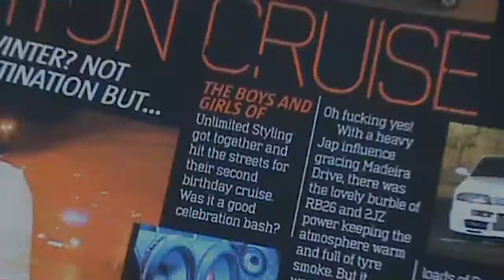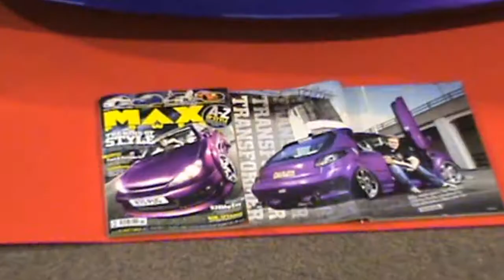Unlimited-Styling @ ISTS 2009 Part 1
Club Video from Unlimited-Styling at ISTS 09, Donnington Park Circuit, 11th-12th April 2009.